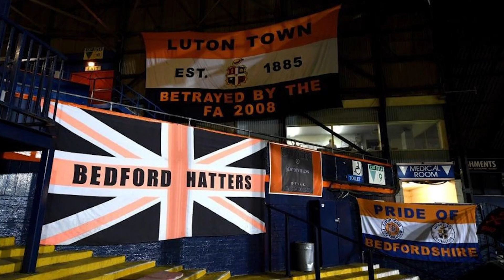สวัสดีเราชื่อ! ลูตัน ทาวน์ น้องใหม่พรีเมียร์ลีก - ขอบสนาม INSIDE